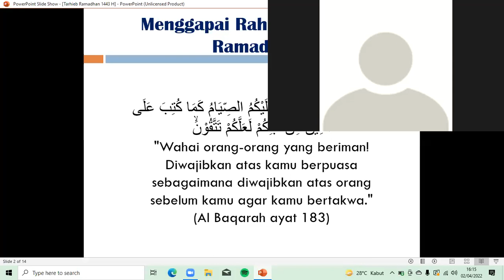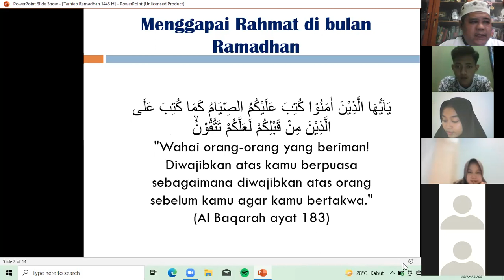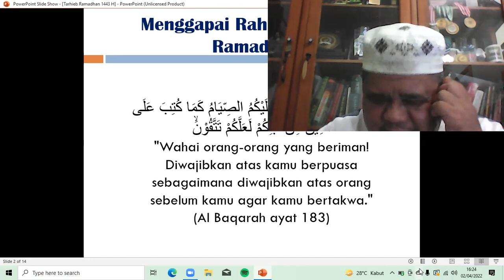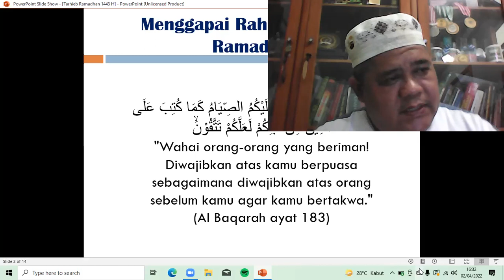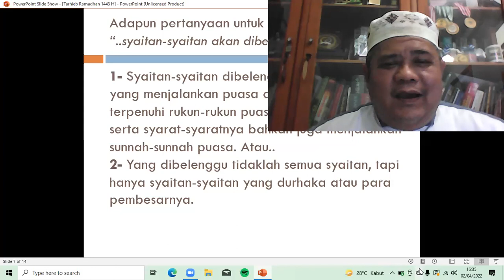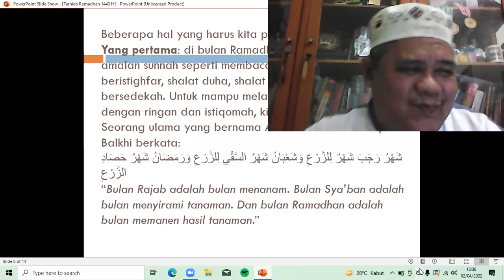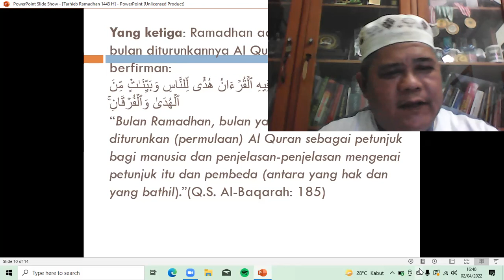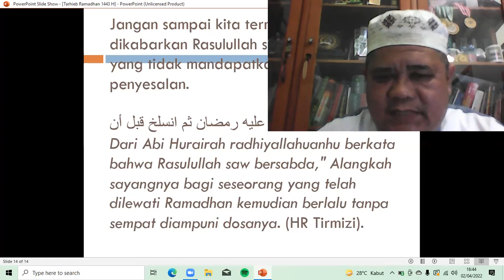Menggapai Rahmat di Bulan Penuh Berkah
Tarhib Ramadhan HMJ Farmasi Poltekkes Kemenkes Tanjungkarang dengan mengusung tema Menggapai Rahmat di bulan Ramadhan